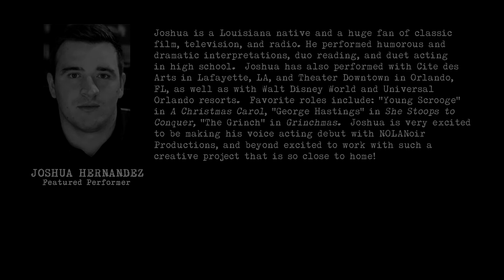Gerard Dupris / JOSHUA HERNANDEZ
"The Adventures of Gerard Dupris" presents an introductory focus interview with featured player Joshua Hernandez.